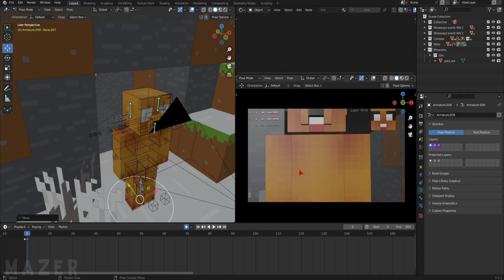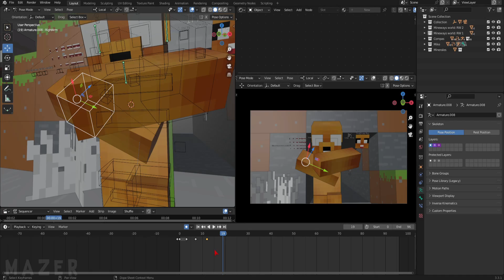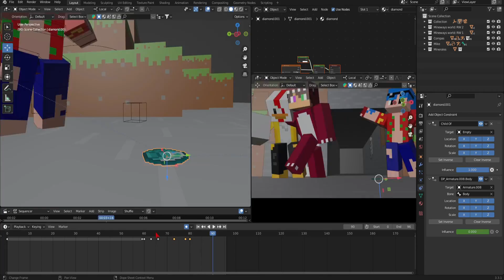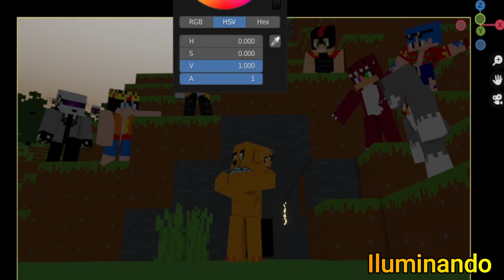DETRAS DE CAMARAS DE LA ANIMACION DEL REWIND HISPANO 2022 COMPAS 😱 | MAZER ANIMATIONS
Aquí les traigo un TimeLapse de como hice un Remaster de la animación que aparece en el YT Rewind 2022 😎😝 @MAZER_YT

🔻¿Quieres un saludo? ¡Coméntalo!

📸 Apps que uso: Blender 3.3 / Filmora X / Fotos Editor

⏰ TIEMPOS ⏰
00:00 INTRO
00:07 ESCENARIO
00:37 CAMARA
01:06 MIKECRACK
02:10 DIAMANTES
02:58 ILUMINACION
03:10 Fin